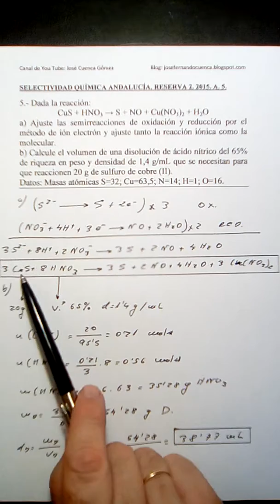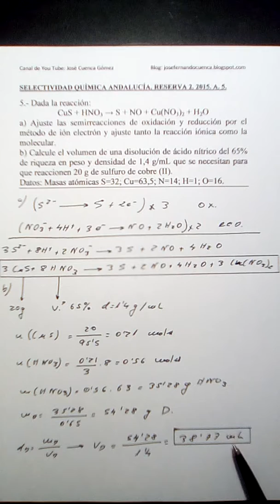REDOX Y ELECTROQUÍMICA 4. SELECTIVIDAD QUÍMICA ANDALUCÍA. RESERVA 2. 2015. A. 5. JOSÉ CUENCA.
Reacciones Redox.